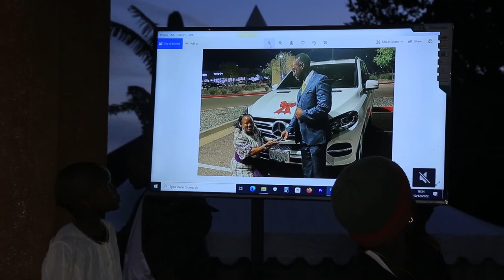Francis + Lydia's Beautiful Traditional Marriage in Kampala, Uganda